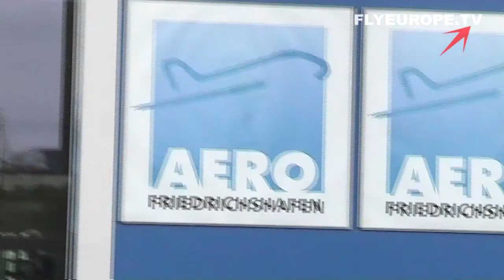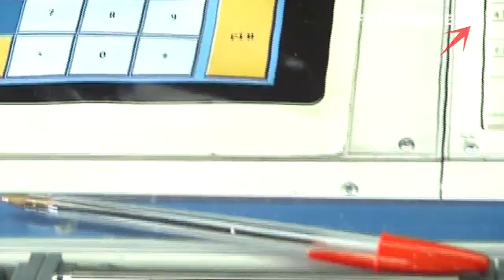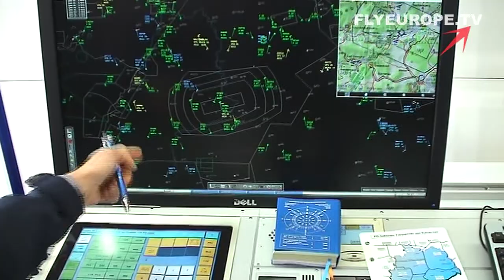DSF Deutshe Flugsicherung - CHRISTA ALLENDORF - (German language)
By Roberto Vecchi - Anja Schuck